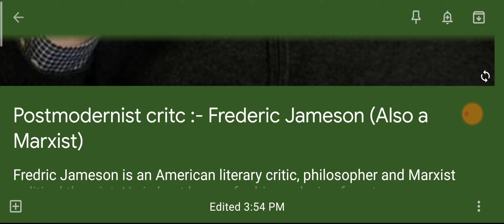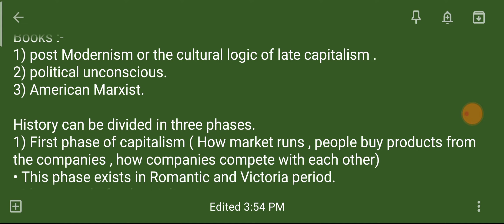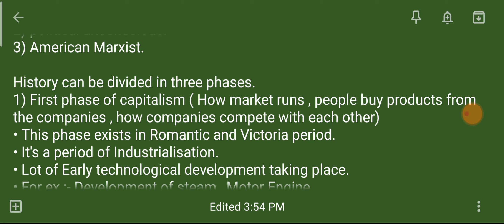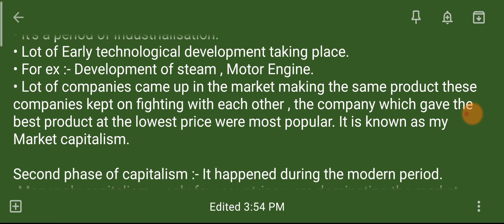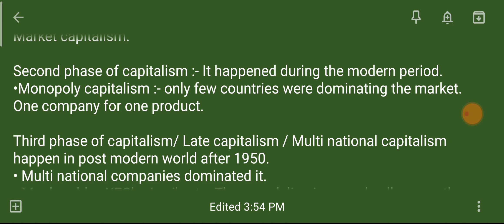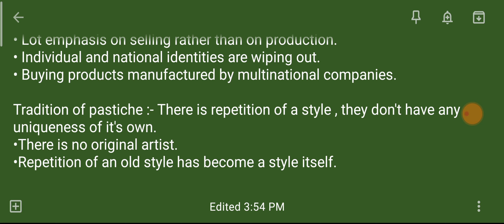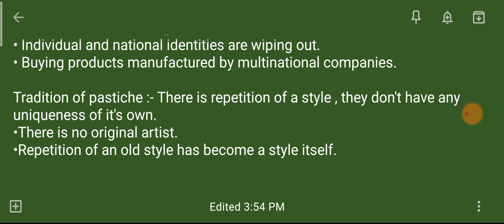Fredric Jameson postmodernism